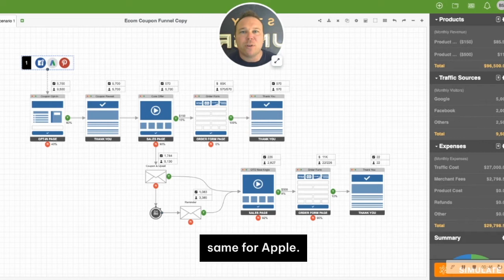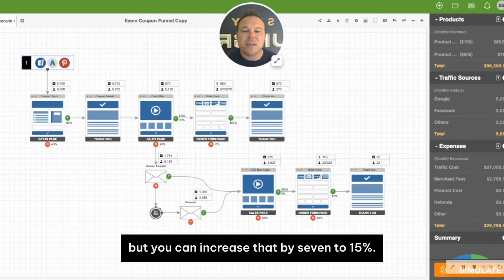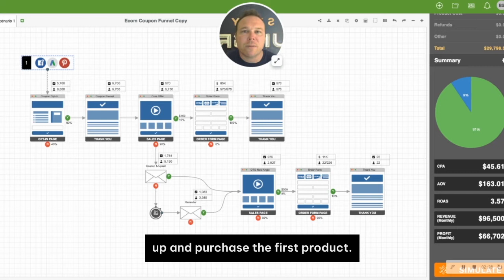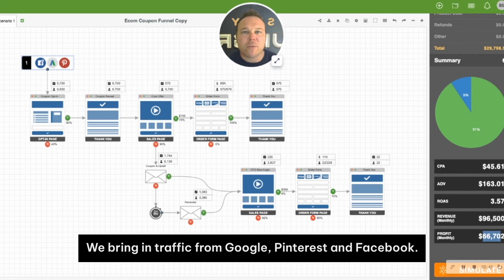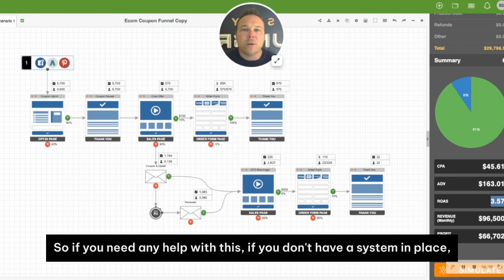Million Dollar e-Commerce Sales Funnel 💰 $96,500 in monthly ecommerce sales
Get instant access to our highest converting e-Commerce sales funnel to help you scale your business online.

Do you have a sales funnel for your business?

Do you have an ecommerce website looking to make more sales 💸? Our e-Commerce Sales Funnel is helping all of our clients return at-least 400% ROAS!

In this video owner of AutomationLinks Brad Smith shows you the exact system and blueprint you can use for your business when marketing online.

➡ On this channel, we take the clutter out of all the different software you can use and create a perfect system for your business. Stop trying to put all the puzzle pieces together yourself and let us be your team that finally helps you grow online so you can focus on what you're an expert at.
Use our team of experts to help you grow your business online.

✓ We will create a perfect system for your business
✓ Get you more leads & customers online
✓ Scale your marketing to increase revenue
✓ Become your trusted marketing partner